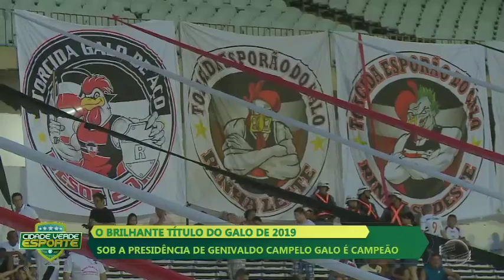O brilhante titulo do River de campeão piauiense de 2019